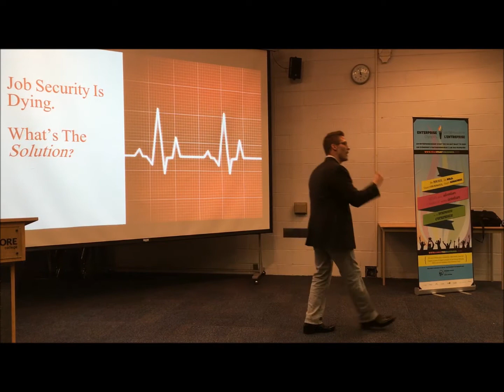Connor LaRocque: Stage Clips